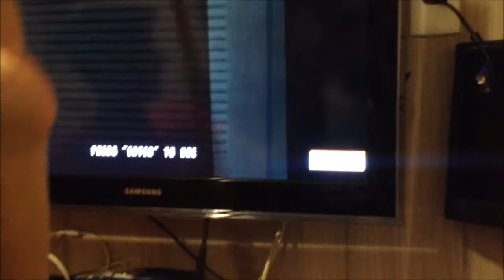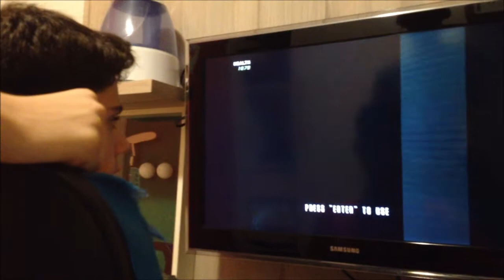Especial de 100 vídeos - Guilherme jogando Jeff the Killer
Aí galera, o especial de 100 vídeos pra vocês!

Adicione o Le Crafters no skype, nome skype:
Zaruchimu

Adicione o Facebook do Le Crafters como seu amigo e fique por dentro das novidades do canal:

Musica de Saida:
Musica da Intro:

● Nome:
Vexare - The Clockmaker (Dubstep)